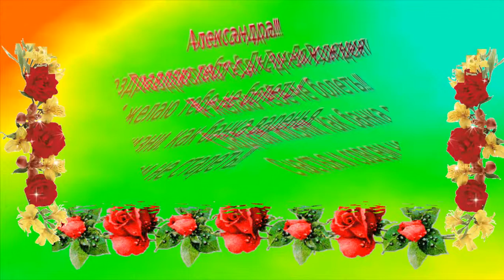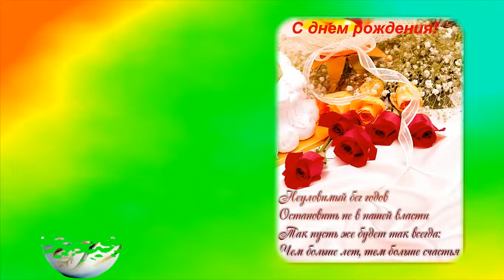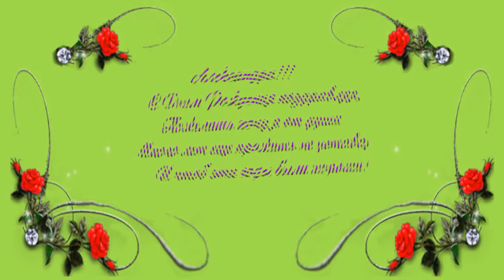Александра, с Днём Рождения!!!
Принемаю заказы на изготовление видео-роликов.